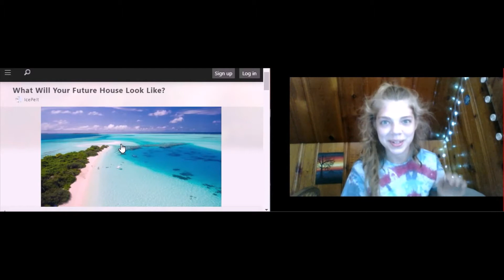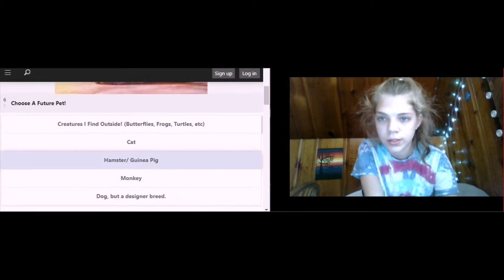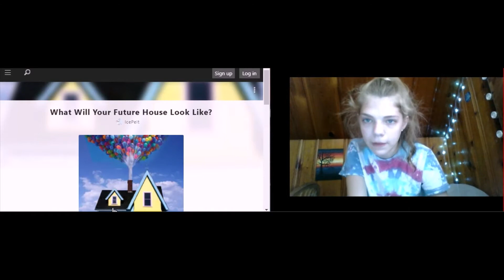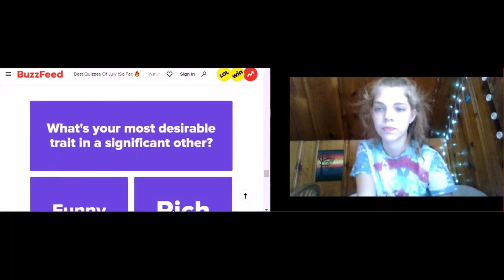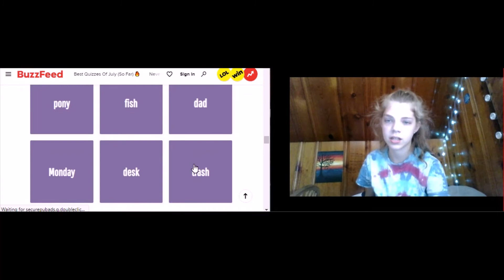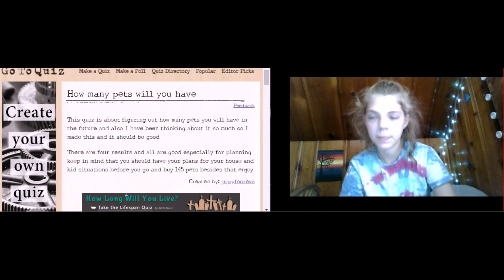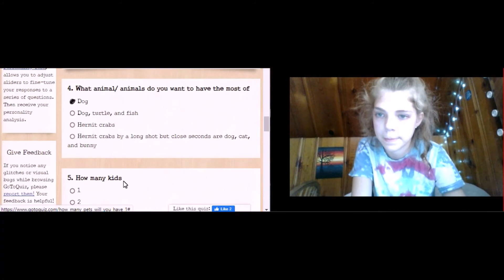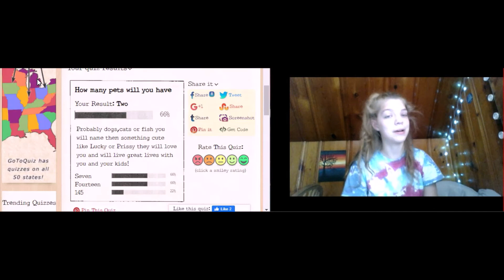Quizzes Predict My Future!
Toady I'm going to be taking online quizzes to predict my future!